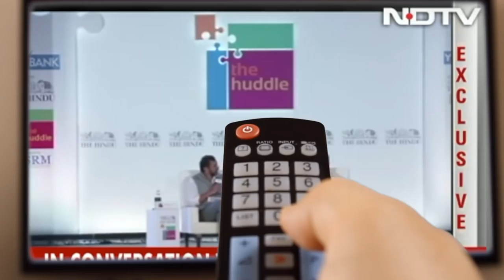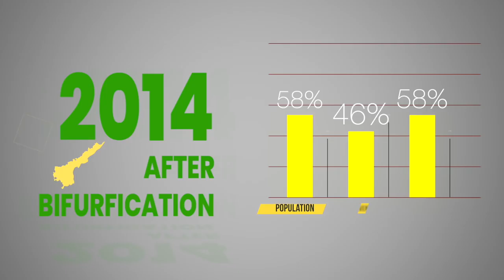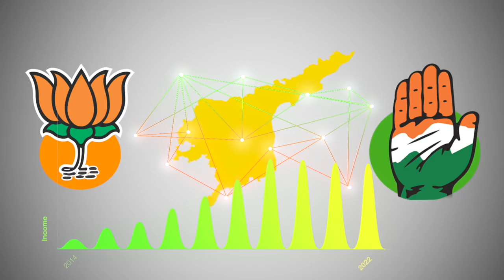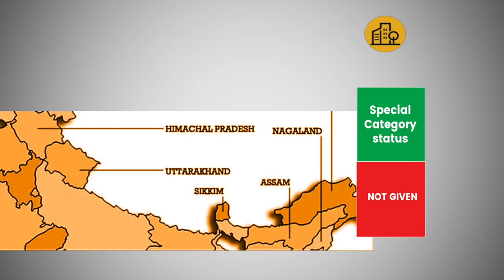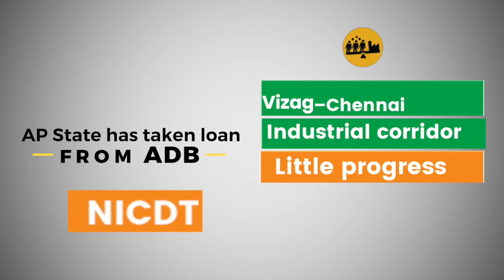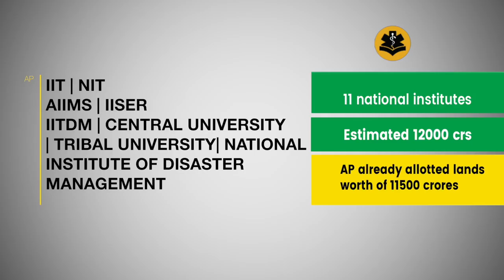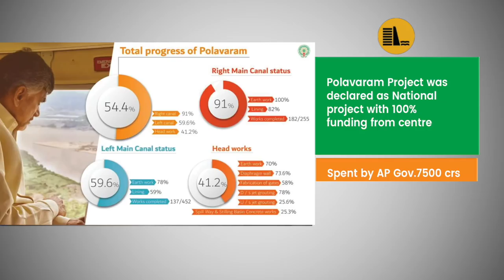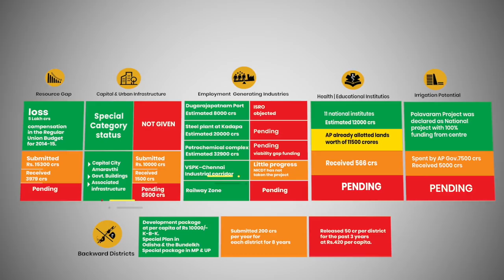WHY 5CRORE INDIANS ARE ANGRY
Andhra Pradesh had inherited 58% of population , 46% of the revenue and 58% of debt  forcing it to be a revenue deficit state from day 1,the per capita income of Telangana after reorganization is Rs.1,12,000 whereas it is Rs.82,800 for Andhra Pradesh.  Almost all the assets , the central and state government institutions , Health and educational infrastructure , employment generating industries were concentrated in and around Hyderabad.
The new state of Andhra Pradesh was facing the following problems
Resource Gap (Deficit)
Lack of Capital and Urban Infrastructure
Lack of Employment generating industries
Lack of Health and educational Institutions
Tapping the irrigation potential
7 out of 13 districts are Backward